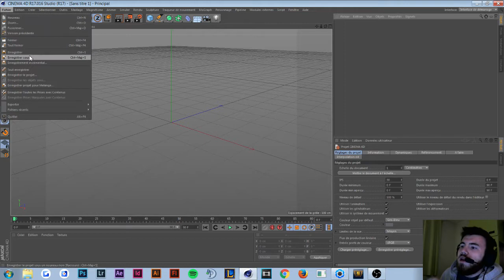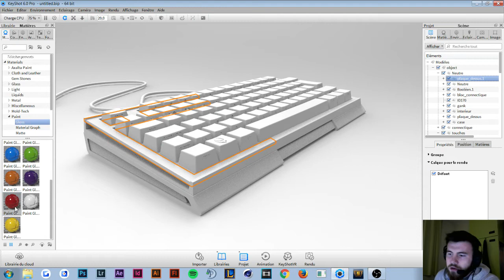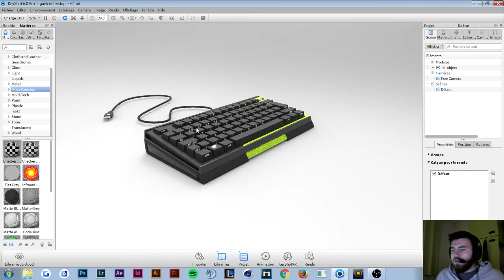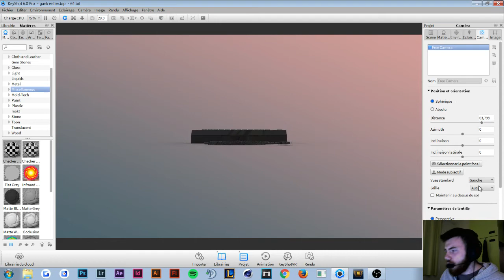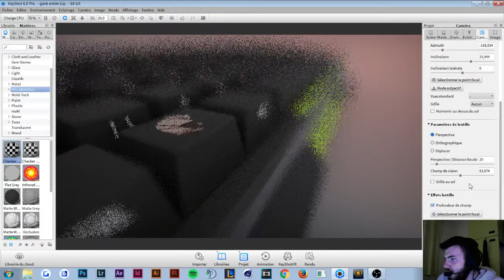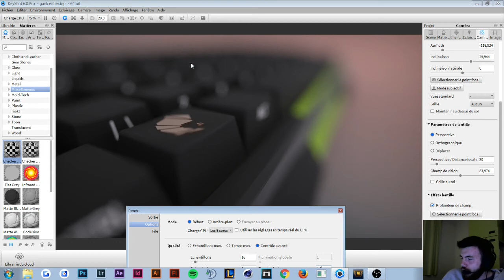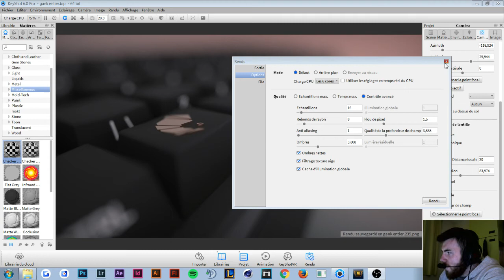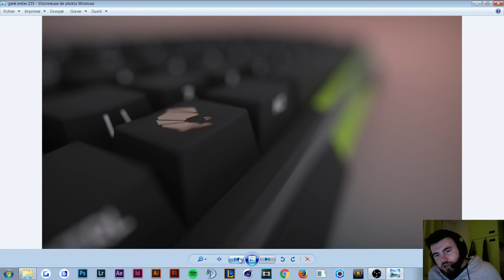tout savoir pour bien appréhender Keyshot |Cours 1h | FR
Bonjour à tous et à toutes, aujourd'hui grosse vidéo !
Au menu:
-de C4D a Keyshot
-L'interface
-Les matériaux
-Gérer ses performances
-L'arborescence
-Déplacer un objet
-Gérer sa scène
-Gérer sa camera
-Composition et perspective
-Effet d'image
-Tout les paramètres de rendu
-Optimiser son rendu
-Surement d'autres choses utiles ici et là

N'hésitez pas a partager a tout vos amis et collège pour les aider a apprendre =) !